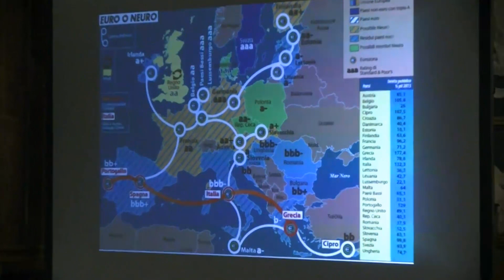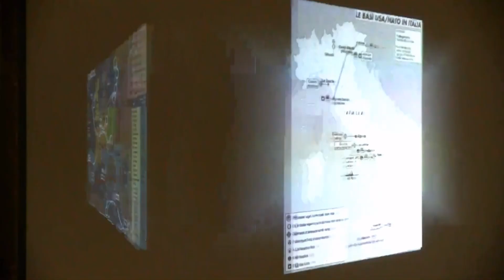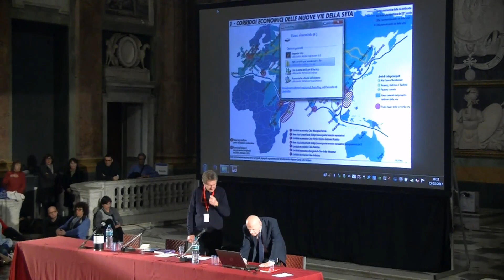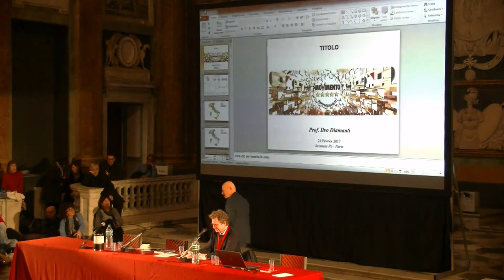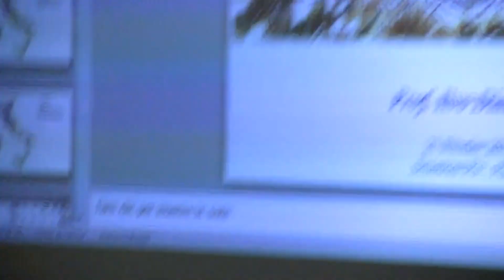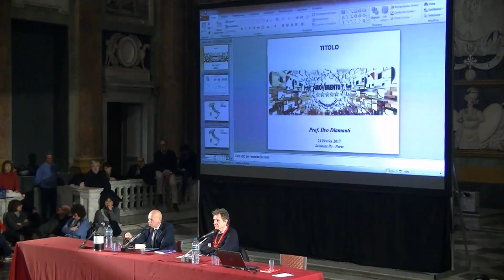Festival Limes - Perché l'Italia conta poco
Festival Limes - Perché l'Italia conta poco - Captured Live on Ustream